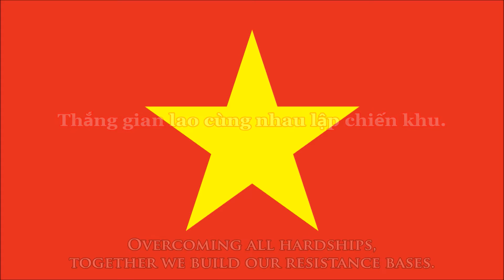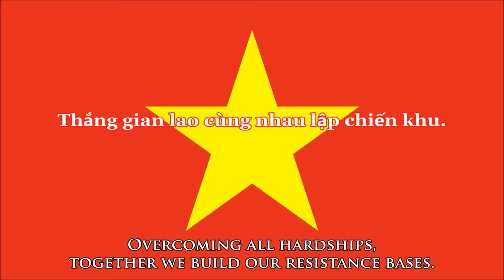National anthem of Vietnam (VN/EN lyrics)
"Marching Song" - Tiến Quân Ca
Vietnamese/English translation
Cộng hòa Xã hội chủ nghĩa Việt Nam
The "Marching Song", also known as the "Army March" and the "Song of Advancing Soldiers", is the national anthem of Vietnam, both written and composed by Văn Cao in 1944. The "Marching Song" was adopted as the national anthem of North Vietnam in 1945, and was adopted as the national anthem of the new Socialist Republic of Vietnam in 1976, following the reunification of both North Vietnam and South Vietnam at the end of the Vietnam War.
Tiến quân ca là một bài hát do nhạc sĩ Văn Cao (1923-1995) sáng tác vào năm 1944 và được sử dụng làm quốc ca của nước Cộng hòa Xã hội Chủ nghĩa Việt Nam kể từ năm 1976. Trước đó, Tiến quân ca là quốc ca của nước Việt Nam Dân chủ Cộng hòa từ năm 1945 đến năm 1976.

Ngay từ khi ra đời, bài hát được coi là bài hát chính thức của Mặt trận Việt Minh. Trong thời kỳ Cách mạng tháng Tám năm 1945, thay vì "Đoàn quân Việt Nam đi", những người tham gia Việt Minh thường hát là "Đoàn quân Việt Minh đi".

Khi được chọn chính thức làm quốc ca, phần lời của Quốc ca đã được sửa đổi khác đôi chỗ so với bản gốc "Tiến quân ca" của Văn Cao. Thông thường, khi cử Quốc ca trong các buổi lễ, chỉ có lời 1 của bài được sử dụng.